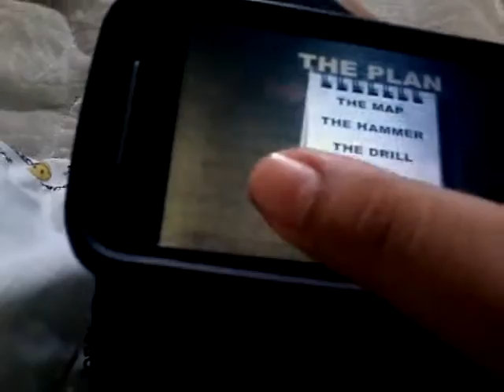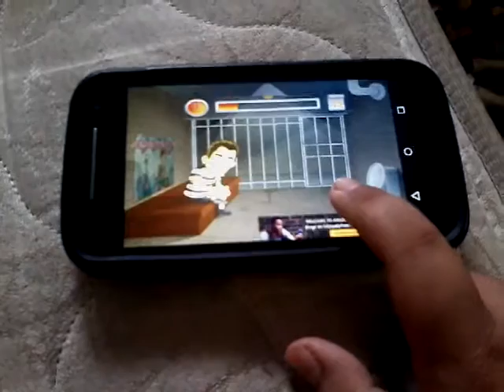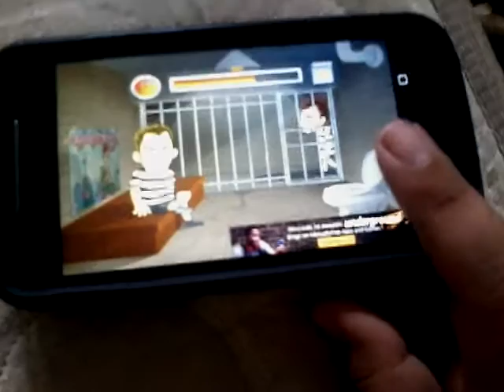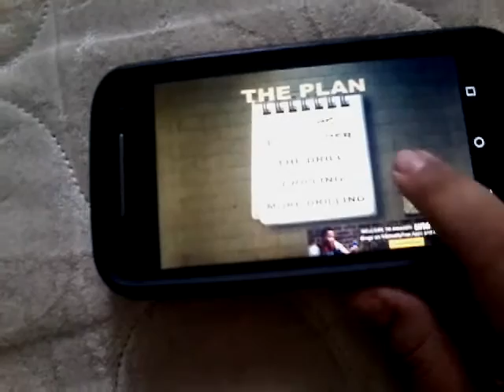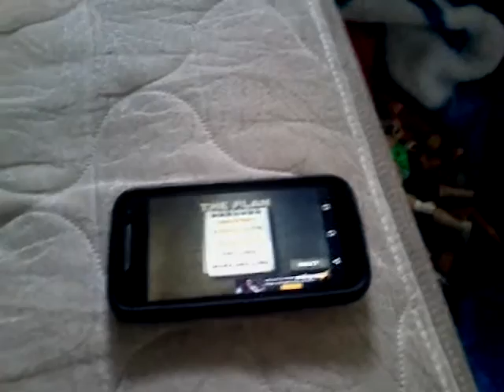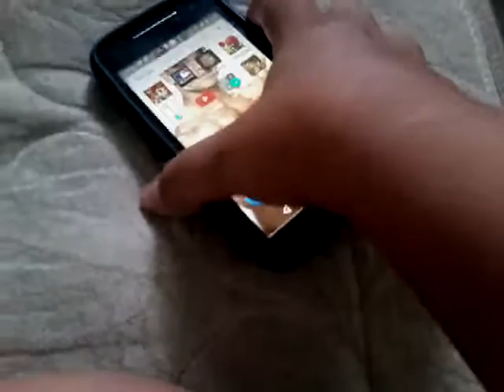Jail break ep 1